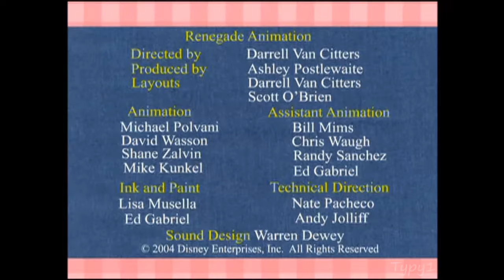Home On The Range - A Dairy Tale: Three Little Pigs (English) [HD]